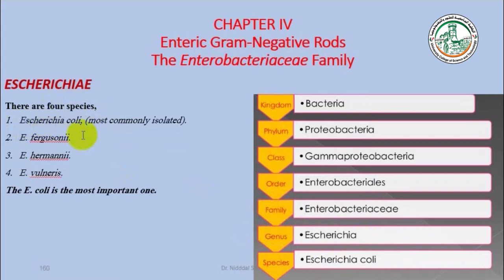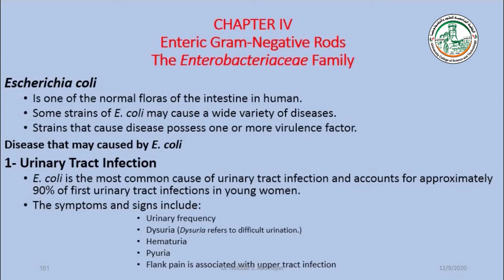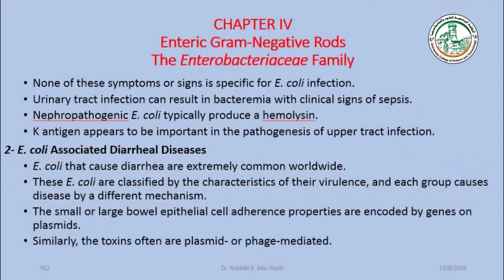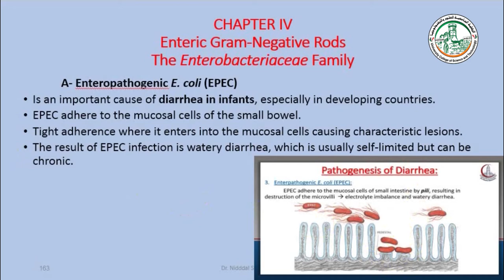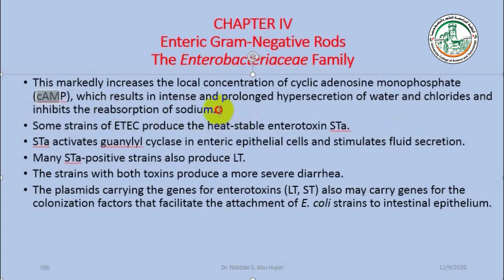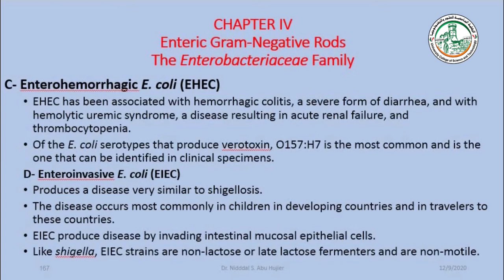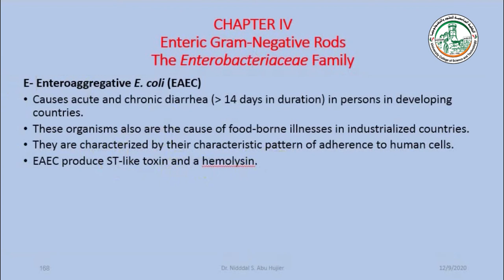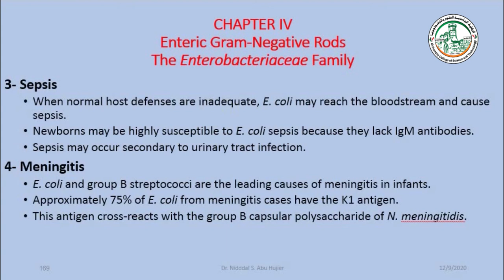Lecture 13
شروحات مساق علم البكتيريا التشخيصي نظري
د.نضال أبو حجير